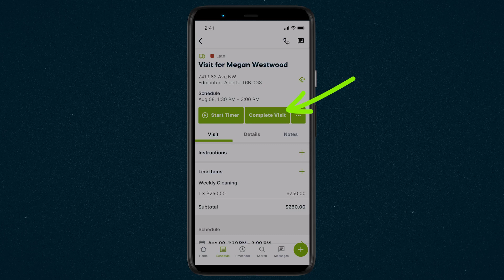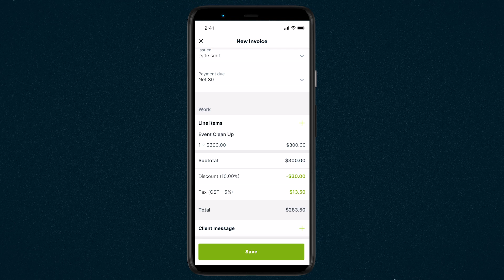Create an Invoice in the Jobber App | Mobile App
What does Jobber do? Watch this video to find out how Jobber works

Jade covers invoicing in the Jobber app. In this Jobber support video, she goes through how to use Jobber to create an invoice including adding discounts and tax rates, then how to send the invoice.

For more Jobber help, tutorials, or to learn more about how Jobber works, check out our help center

Or call our award-winnng support team at 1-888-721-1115.